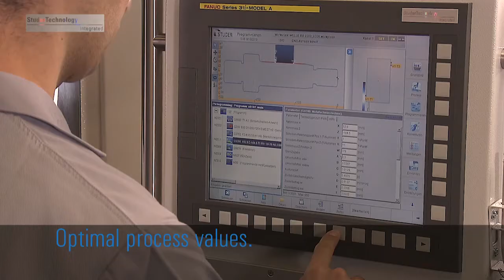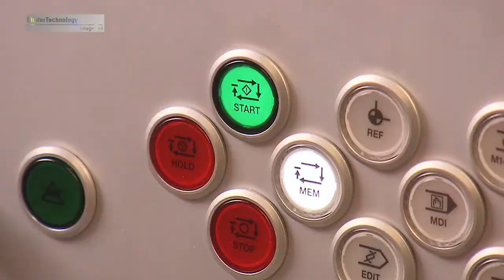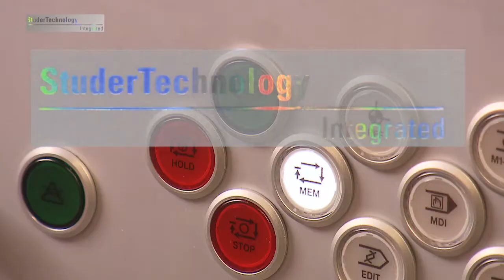StuderTechnology Integrated - EN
In many workshops, the same empirical values are still used for switch-over points and feeds - values that contain safety reserves in connection with dimension, form and position tolerances and surface quality. As a result, grinding tools are generally running far below their maximum capabilities, and grinding times are constantly too long. The operator is unable to recalculate the multitude of influencing variables each time. This often results in unsatisfactory compromises.

StuderTechnology calculates all relevant process parameters on the basis of the latest grinding technology knowledge. The module determines the optimal values from the most important process-relevant influencing variables, such as grinding wheel, material and cooling lubricant specification, for each operation step. The result: a considerable increase in the operational efficiency!